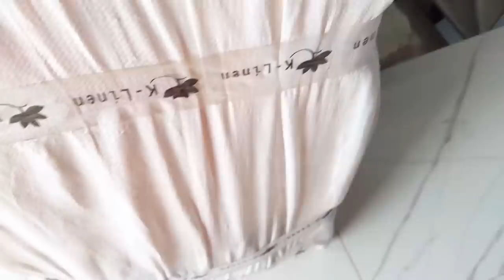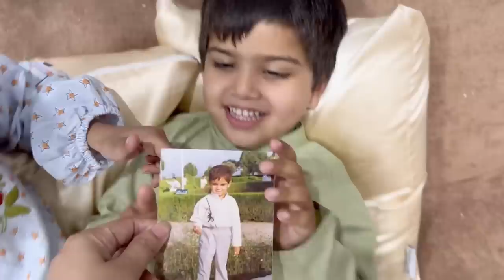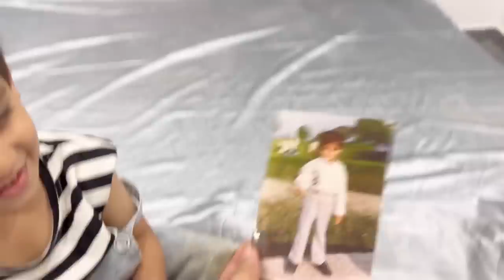Ramadan routine vlog 🌙 | Eid Shopping haul | kids room update | mutton pulao & spaghetti 🍝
Natasha5 code for further 5%off